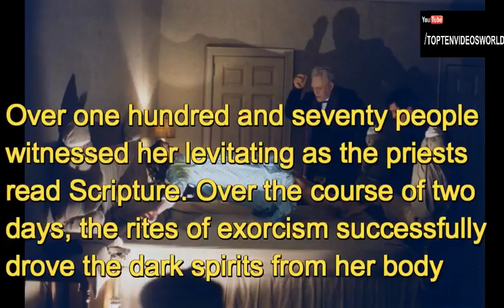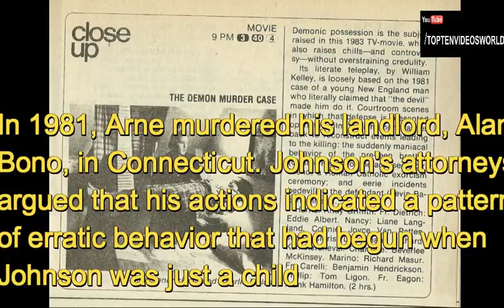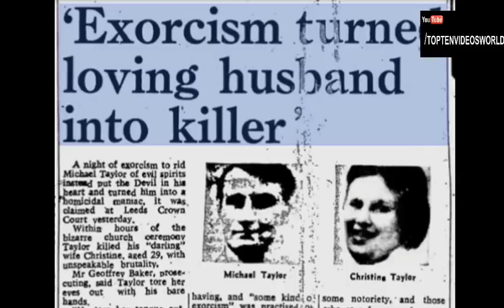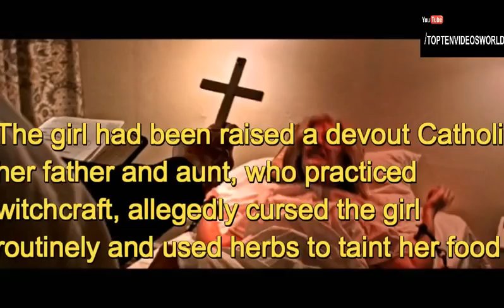Top 15 Real Terrifying Cases of Demonic Possession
Top 10 Real Terrifying Cases of Demonic Possession
Are demons real? Though evil spirits possessing the body of a hapless human victim seems like the stuff of science fiction, the possibility of being possessed by demons is, in fact, a common belief held by religions around the world. Even the Christian Bible alludes to demonic possession more than thirty times, including several cases of Jesus “casting out demons” from people. Most religions offer prayers, spells, or incantations that are used to remove these invading spirits via exorcism rituals